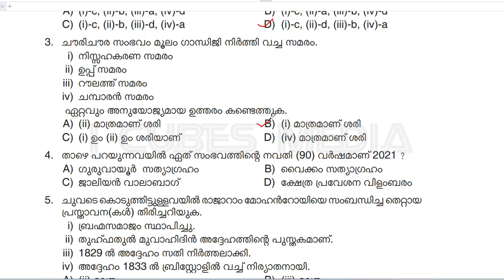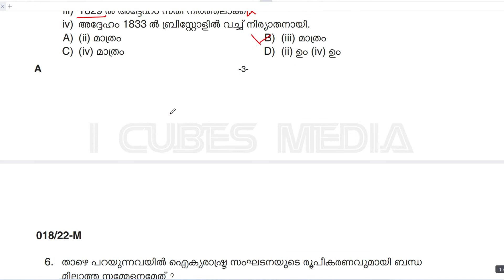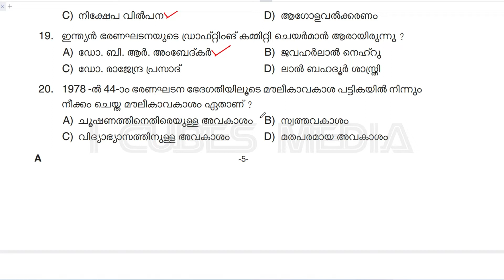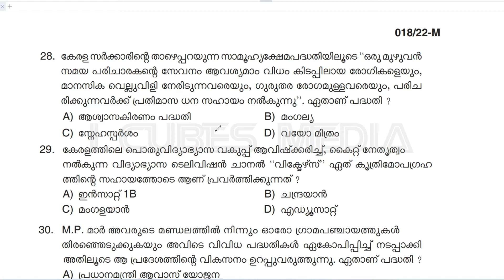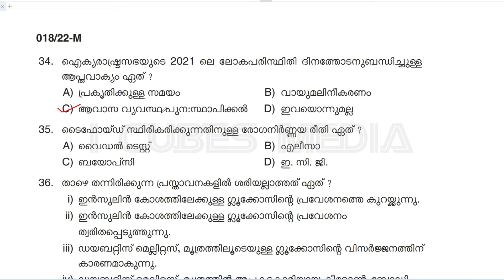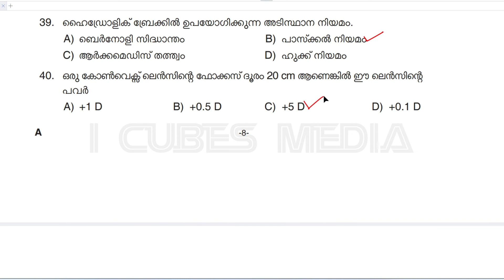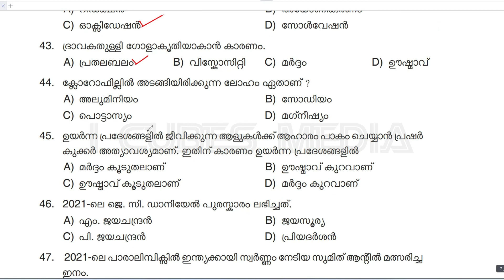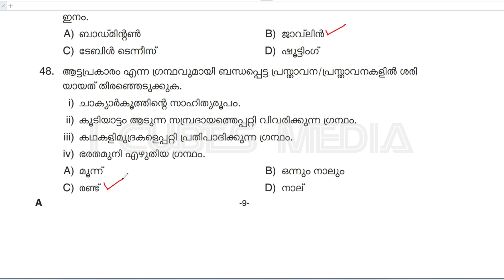Previous 50 GK Questions | Fire Man 2022